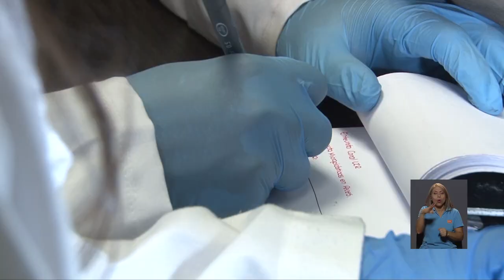Estudio de la UCR halla desechos de microplástico en peces del océano Pacífico.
Un estudio pionero, realizado por estudiantes de tercer año de la carrera de Biología de la Universidad de Costa Rica, puso al descubierto la presencia de microplásticos en peces del Océano Pacífico.